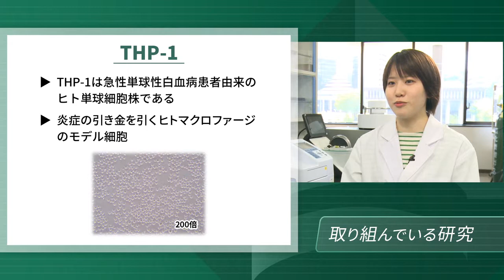「応用生物学部 医薬品コース」学生研究紹介02